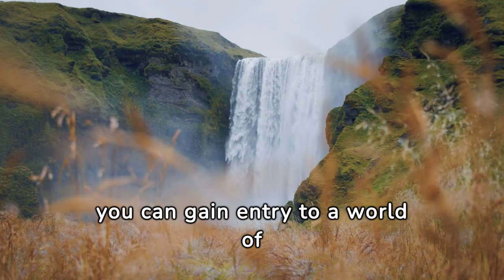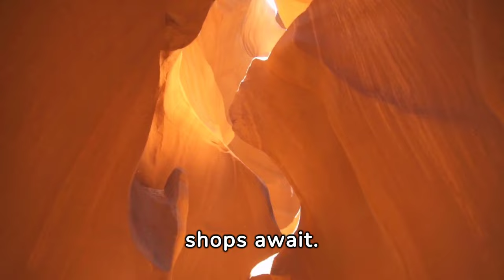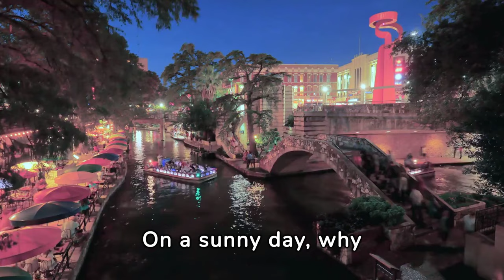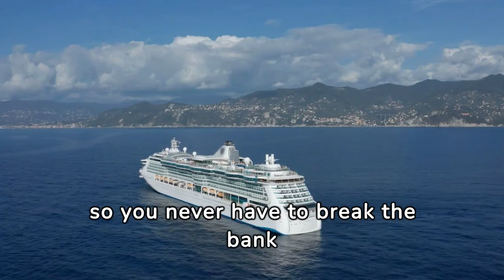Discover Cheap Travel Spots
Are you dreaming of exploring the world on a budget? Look no further! In this video, we share our top tips and tricks for traveling on a budget without compromising on the experience. From finding affordable accommodations to scoring cheap flights, we've got you covered. Join us on this adventure and start planning your next budget-friendly getaway today!